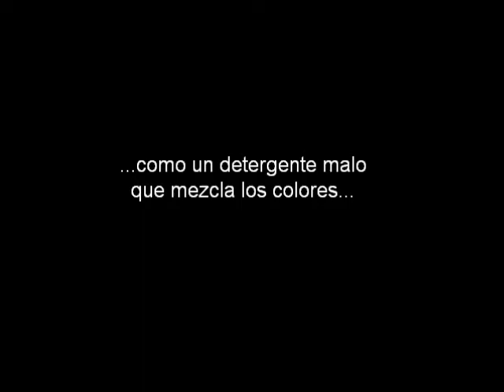mi mente cuando está en modo innovador=on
pienso mientras observo dar vueltas la ropa en la lavadora